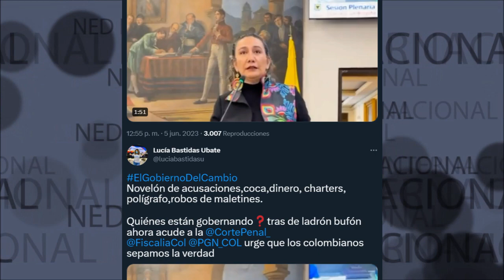¿QUIENES NOS ESTÁN GOBERNANDO? 🔴 Tras de Ladrón Bufón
Novelón de acusaciones,coca,dinero, charters, polígrafo,robos de maletines.
Quiénes están gobernando❓tras de ladrón bufón ahora acude a la ⁦CortePenal_
⁩FiscaliaCol
PGN_COL
⁩Urge que los colombianos sepamos la verdad.
Lucia Bastidas Alzate